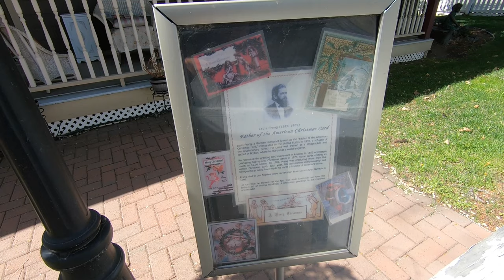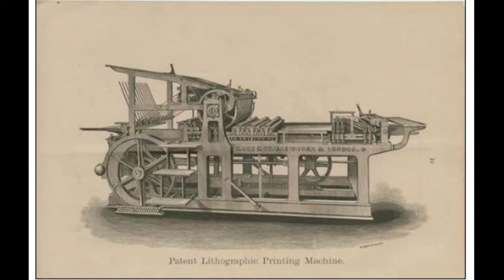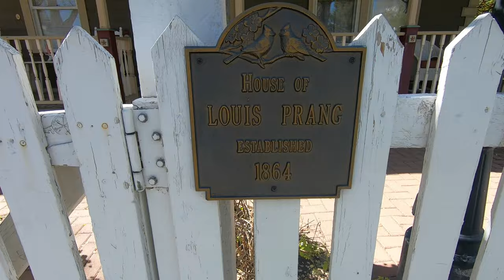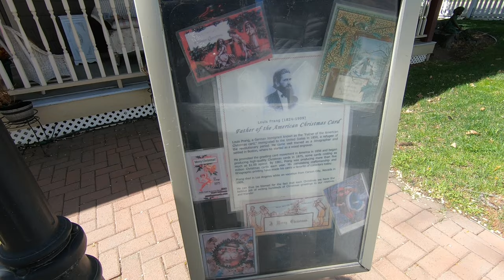FATHER OF THE AMERICAN CHRISTMAS CARD LOUIS PRANG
LOUIS PRANG the FATHER OF THE AMERICAN CHRISTMAS CARD.

LEARN about the first American Christmas cards and the person who invented them and made them popular, Louis Prang.  I stumbled across Prang's home in Carson City, Nevada along the Kit Carson Historic Trail Tour.  I had no idea where the Christmas Card came from or who invented it.
I hope you enjoy learning about Louis Prang as much as I did.

Images and information for this episode are from New England Historical Society, Nevada State Museum (Kit Carson Trail Tour), and  Wikipedia.